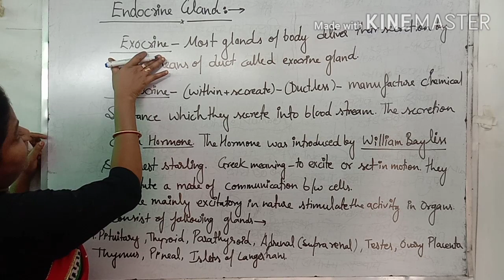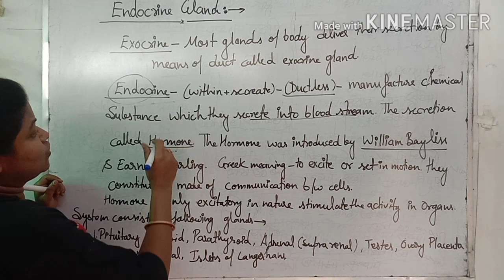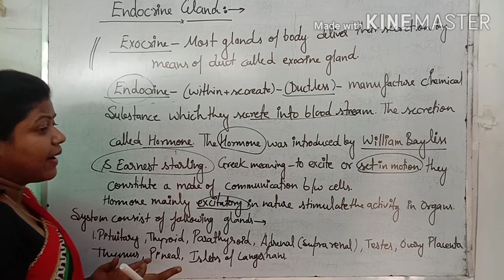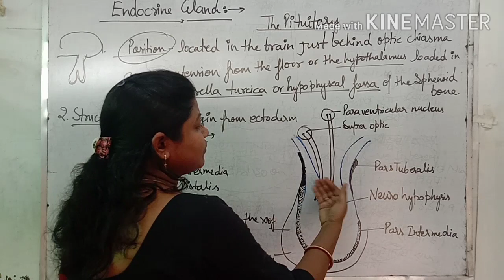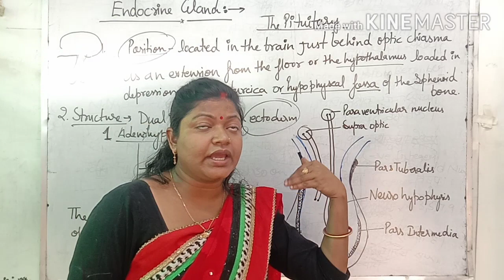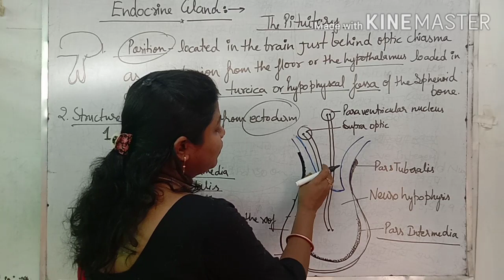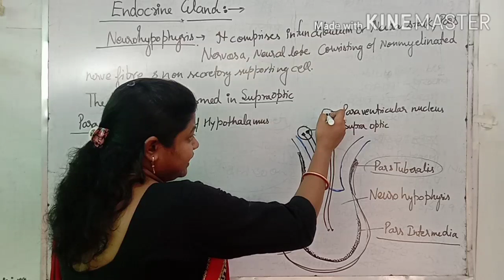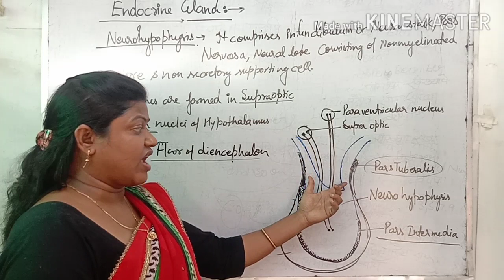Endocrinology Structure of Pituitary and Position lecture 1 for BSc, MSc, NEET,CSIR, GIC lecturer